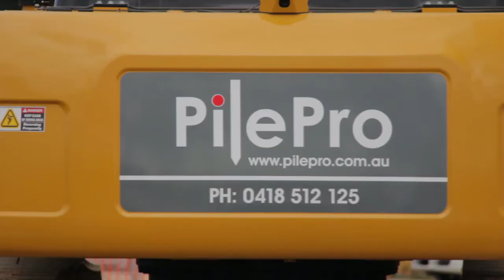DEDTA Tasmania - TGIIF Recipient - Bridge Pro Engineering Pty Ltd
One of the successful recipients of funding in round one of the Tasmanian Government Innovation and Investment Fund (TGIIF) was BridgePro Engineering Pty Ltd based in Latrobe.

The company received a grant of $150 000 towards the purchase of specialist advanced pile driving equipment which has seen it establish its new PilePro brand.